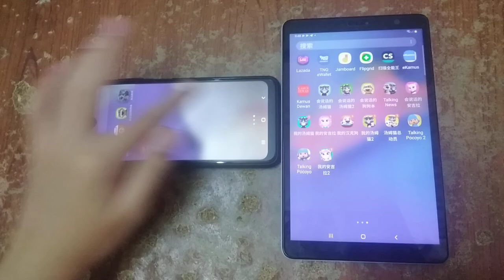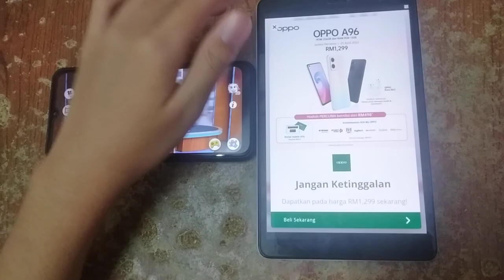Talking News & My Talking Tom Echo 3172